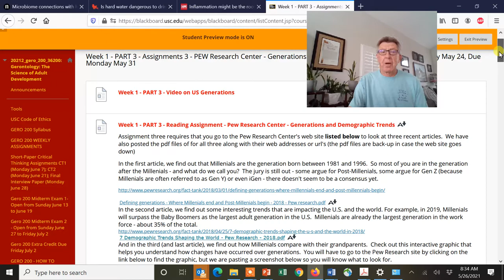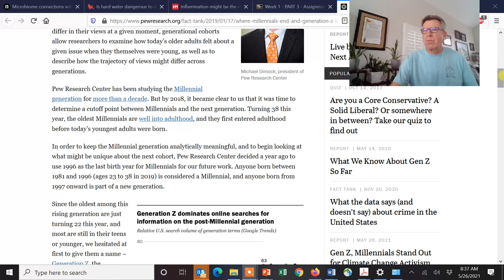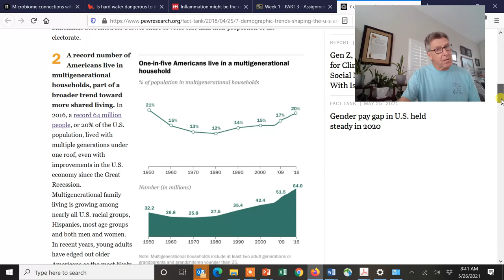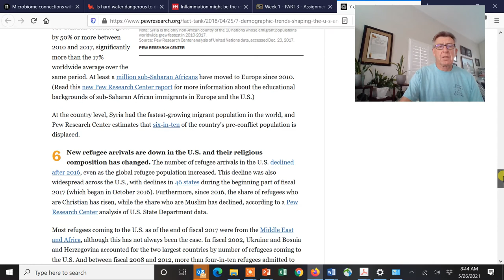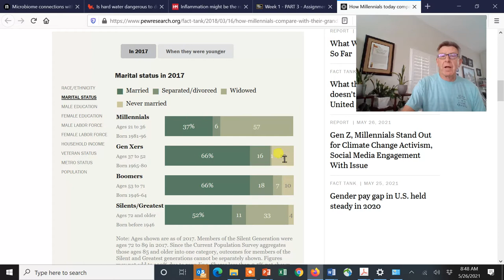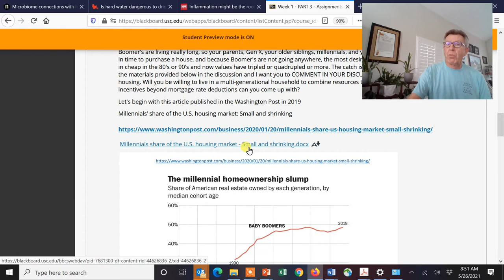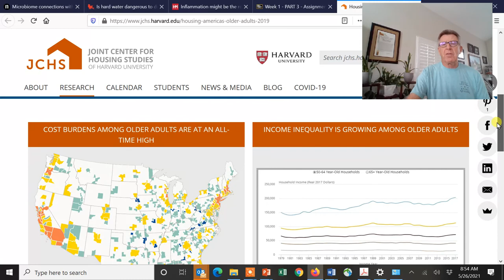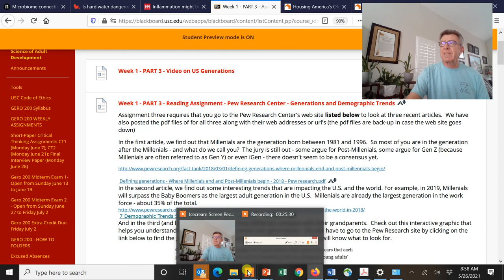GERO 200 Lecture 3 Pew Foundation USA generations and socioeconomics su2021 ice video 20210526